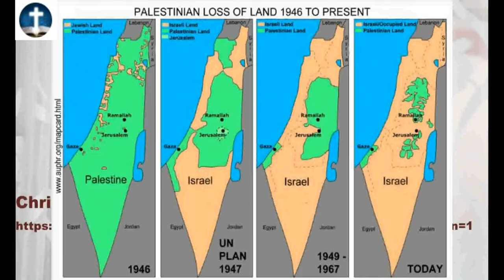History of Israel | Israel Gaza Conflict | Dome of the Rock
israel history explained
israel gaza conflict
israel exile explained
israel gaza conflict explained
israel hamas latest
israel war on hamas
hamas attack on israel
idf attack on al-shifa hospital
israel hizbulla war
hizbulla attack israel